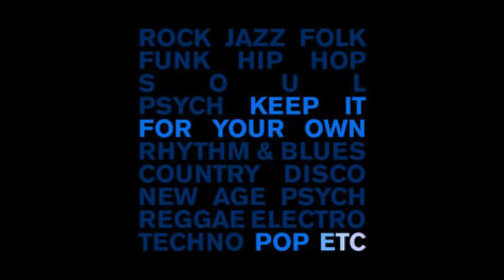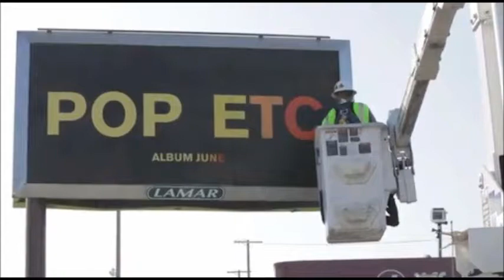WEIRD WAVES 7 MIX (WAVETUBE VIDEO 2018)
LAU DEKKERS WAVEMIX
1. VISITORS - LOS FEELINGS
2. POP ETC - KEEP IT FOR YOUR OWN
3. GRAFTON PRIMARY - WHAT WE BELIEVE